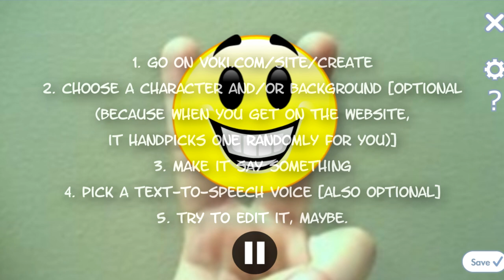[OPEN COLLAB, ENDS MAY 3ST] VOKILLAB VOKI COLLAB ANNOUNCEMENT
scrollabpt:

i am going to try hosting a collab. it's called the "voki collab", basically, all you have to do is
1. Go on voki.com slash site slash create,
2. Choose a character and/or background [optional],
3. make it say something,
4. pick a text-to-speech voice [also optional],
5. Try to edit it, maybe.

Entries are due May 3rd. Good luck and have fun!

2nd:

oh also, make sure to put "[entry for Throathead's Voki Collab]" in your title and/or your description!

English
James (US)

background, Obscure, Peace
character, Smilies, Cheerful